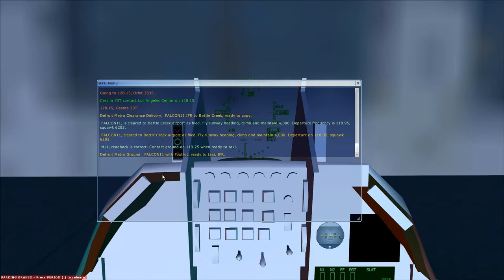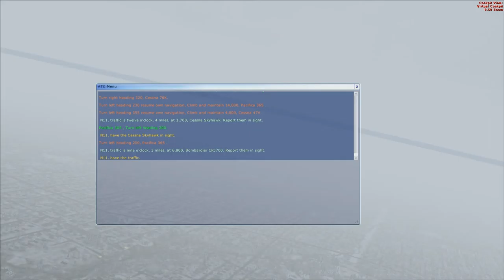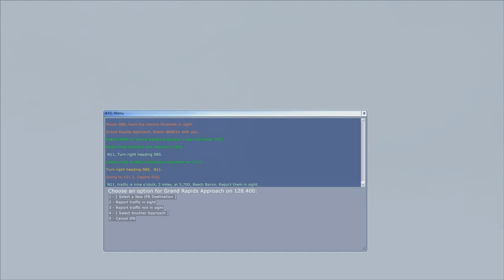FSX: Detroit Metro (KDTW) - Battle Creek (KBTL) - [SINGLETON, IFR, DAY]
It'll really help me out! If you didn't like it, please let me know WHY you didn't like it. This way, I can correct any mistakes that I may have made...

-Ice

STEAM: Iceman1123Trooper